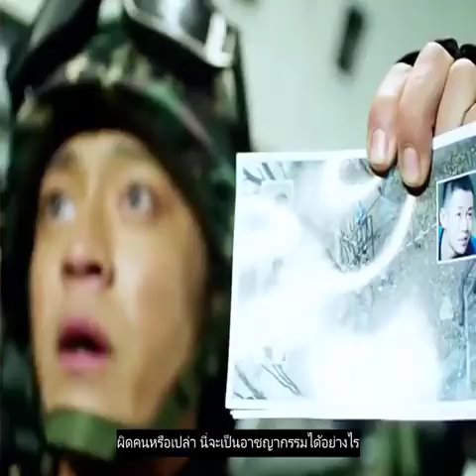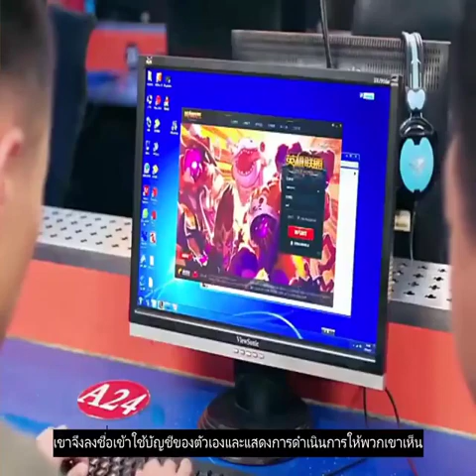Review Soldier's Way